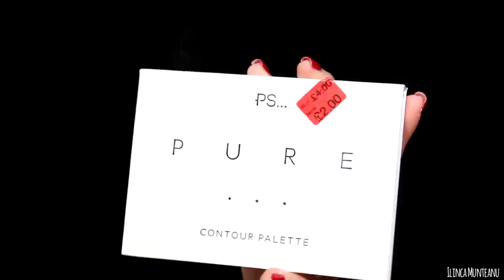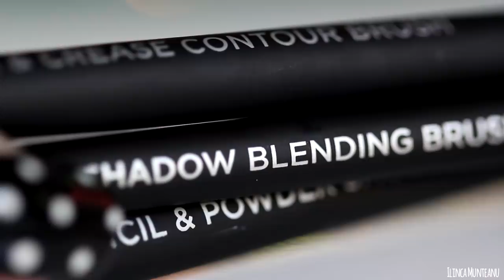First impressions: Încercăm produse de machiaj Primark | Ilinca Munteanu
Terminând anul în mod glorios, m-am gândit ca astăzi să ne petrecem timpul testând produsele de makeup din Primark, un bine cunoscut magazin de haine, accesorii şi decoraţiuni din vestul Europei. O am alături de mine pe Carmen, una din cele mai bune prietene şi ea, la fel, pasionată de machiaj

Sperăm să vă placă!

Produse menţionate (nu ştiu însă dacă se poate comanda online ceva de la ei, însă vă las link-urile şi denumirile, măcar orientativ)

Paletă contur şi highlight  PURE CONTOUR PALETTE
Brow Gel Transparent
Pigmenţi PURE Double Dimension Eye Pigment
Glitter lichid Liquid Glitter Eyeshadow
Ruj cremos cărămiziu

Mulţumim de vizualizare şi ne vedem pe Instagram!

Cu ce am filmat?
Canon 700 D
Cu ce am editat?

Hugs